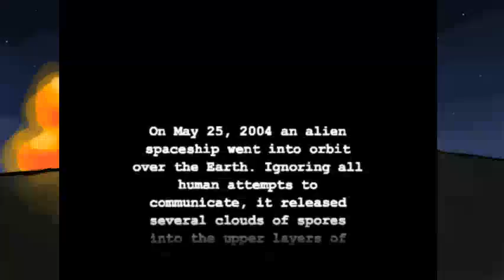On Air With Odin Playing UFO: Aftermath - The Intro!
It took a few episodes and a game crashing but I have the intro to the game here for you!